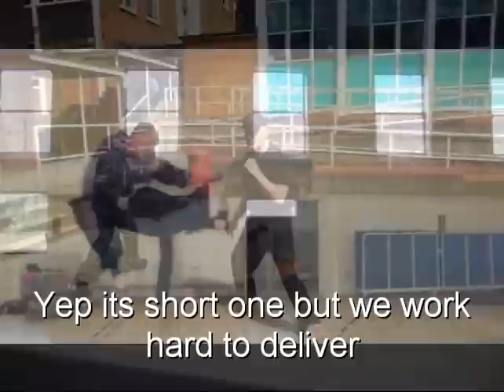Video project 2013-04-21kancholaw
Martial arts club in Luton zen budo ryu